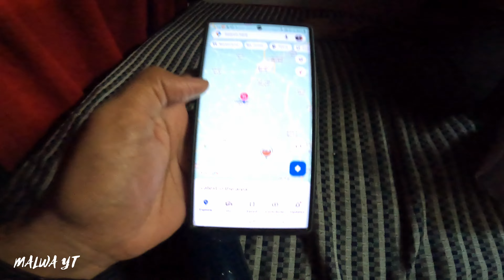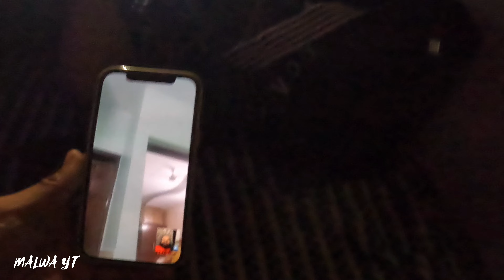LUDHIANA TO JODHPUR VLOGS PART 1 || MANDI DUBWALI || BATHINDA || MALWA YT VLOGS